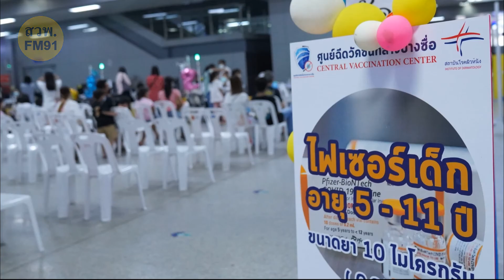“อนุทิน” เตรียมเสนอยกเลิก “Thailand Pass” ในคนไทยเข้าประเทศ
นายอนุทิน ชาญวีรกูล รองนายกรัฐมนตรี และ รมว.กระทรวงสาธารณสุข เปิดเผยหลังการประชุมผู้บริหารกระทรวงสาธารณสุข ถึงสถานการณ์โควิด-19 ขณะนี้อัตราการเสียชีวิตเริ่มลดลง เป็นไปตามที่กรมควบคุมโรคคาดการณ์ไว้ โดยมีอัตราการครองเตียงอยู่เพียงราว 20% ซึ่งถือว่าอยู่ในกรอบแนวทางที่วางไว้ มีหมอพอ ยาพอ เตียงพอ ส่วนอัตราการติดเชื้อโควิดจากผู้ที่เดินทางมาจากต่างประเทศ ก็อยู่ที่อัตรา 0.001% ทั้งนี้ทางกระทรวงฯ จะติดตามไปอีกระยะสั้นๆ หากควบคุมสถานการณ์ได้แบบนี้ ก็จะเริ่มผ่อนคลายมาตรการต่างๆ ได้มากขึ้น เพื่อเตรียมเข้าสู่การประกาศให้โควิดเป็นโรคประจำถิ่น

นอกจากนี้ ยังเตรียมเสนอ ศบค. ยกเลิกการใช้ “Thailand Pass” ในกลุ่มคนไทย ที่เดินทางเข้าประเทศไทยอีกด้วย โดยจะเริ่มจากคนไทยก่อน แล้วค่อยขยายไปสู่ชาวต่างชาติ ที่จะมีการพิจารณาขอให้ยกเลิกการใช้ “Thailand Pass” ในระยะถัดไป ส่วนความเห็นว่าควรขยาย พ.ร.ก.ฉุกเฉิน ออกไปอีกหรือไม่ นายอนุทิน บอกว่า เรื่องนี้เป็นอำนาจของนายกรัฐมนตรี และ ศบค. ว่าจะตัดสินใจอย่างไร โดยส่วนตัวมองว่าการมี พ.ร.ก.ฉุกเฉิน อยู่ ก็ไม่ได้เป็นปัญหาอะไร เพราะในทางสาธารณสุข ก็ช่วยให้ควบคุมโรคได้ง่ายขึ้น แต่ถ้ามีการประกาศให้โควิดเป็นโรคประจำถิ่นแล้ว ก็อาจไม่มีความจำเป็น เพราะตอนนี้มีความพร้อมด้านสาธารณสุขแล้ว ไม่ต้องอาศัยอำนาจเจ้าพนักงานฝ่ายปกครองมาช่วยบังคับใช้กฎหมายในการป้องกันควบคุมโรคเหมือนที่ผ่านมา

พร้อมย้ำขอให้คนไทยเร่งไปฉีดวัคซีนป้องกันโควิดให้ครบโดส และเป็นไปตามเป้าหมายที่วางไว้ เนื่องจากเหลือเวลาอีกไม่ถึง 2 เดือน ก็จะถึงกำหนดที่จะประกาศให้โควิดกลายเป็นโรคประจำถิ่น เพื่อป้องกันอาการป่วยรุนแรง และลดอัตราการเสียชีวิต